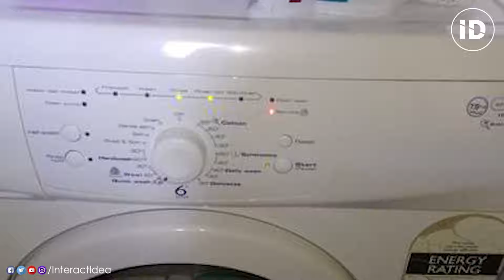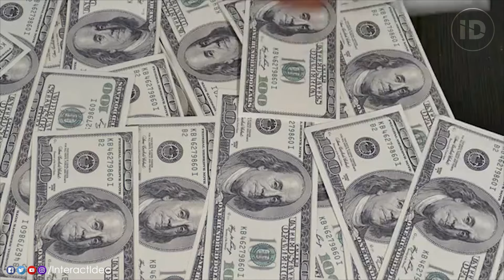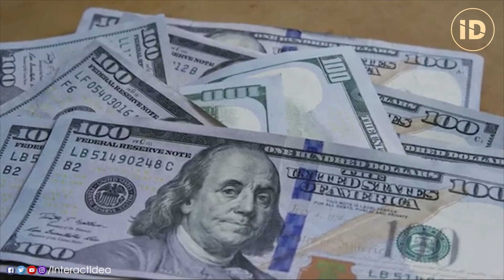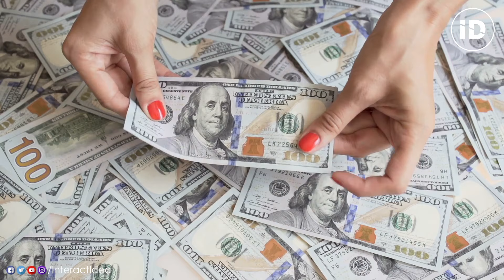सबसे ज्यदा सेक्स वर्कर वाला देश || Top 12 Country with Larger Prostitutes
In every country in our world, there is body trade, either in a legal manner or illegal somewhere, but in which country how many people are involved in this thing and how much money they earn. Let's know everything in this video